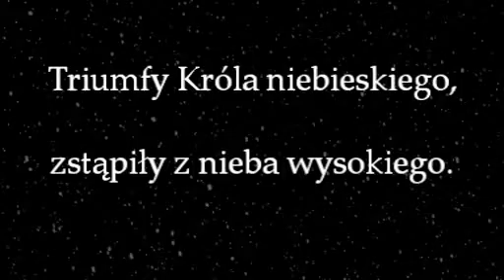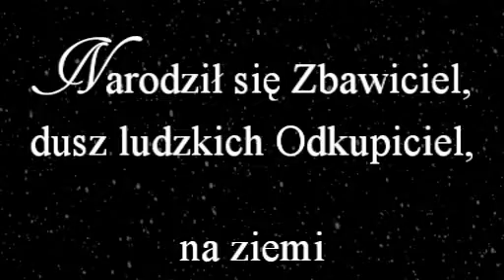Tryumfy Króla Niebieskiego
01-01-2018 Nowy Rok